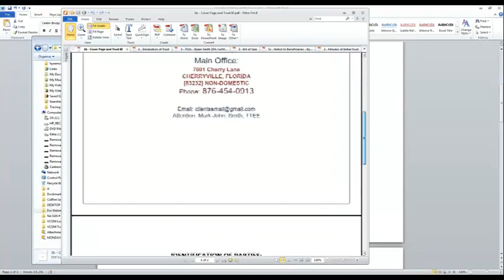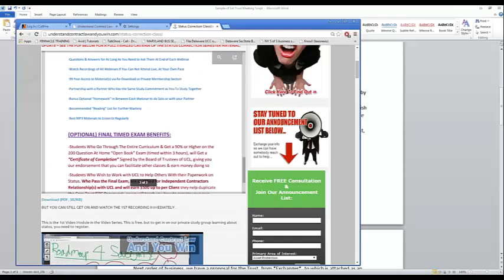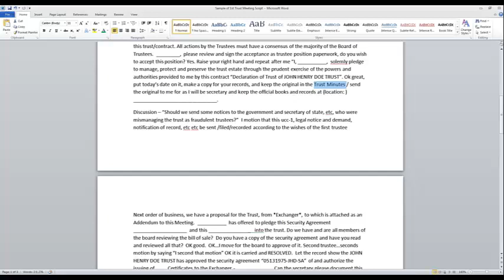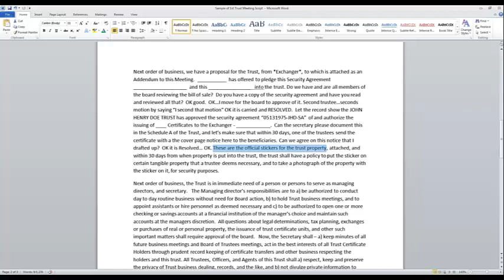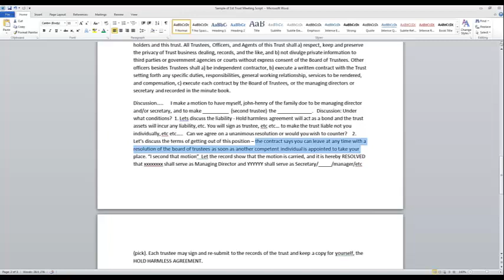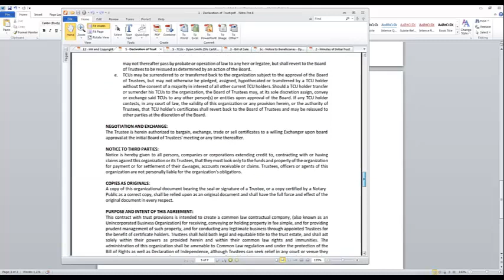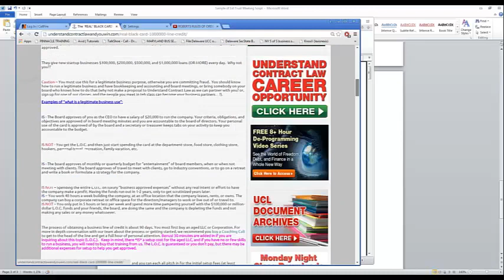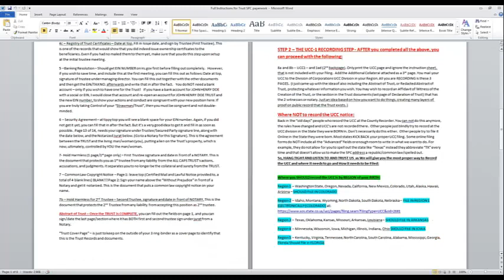Process part 4 of 6